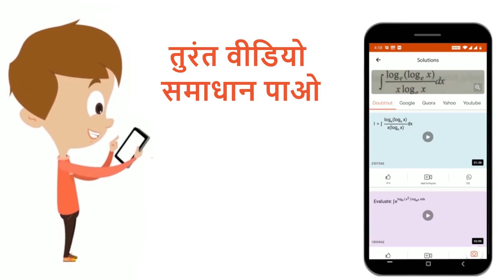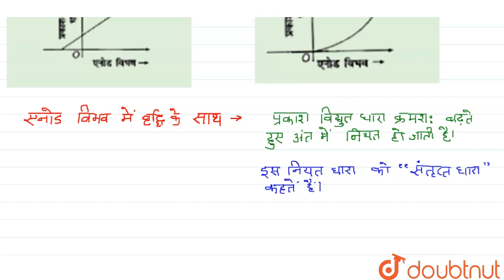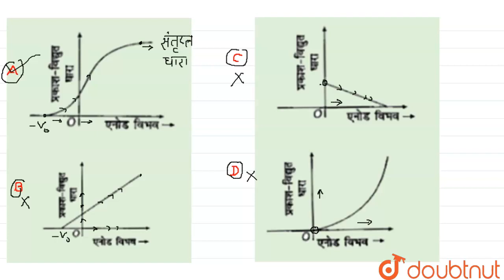प्रकाश - विघुत धारा का एनोड विभव के साथ विचलन होगा | 12 | विकिरण तथा द्रव्य की द्वैत प्रकृति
प्रकाश - विघुत धारा का एनोड विभव के साथ विचलन होगा
Class: 12
Subject: PHYSICS
Chapter: विकिरण तथा द्रव्य की द्वैत प्रकृति
Board:NEET

👉 Have Any Query? Ask Us.